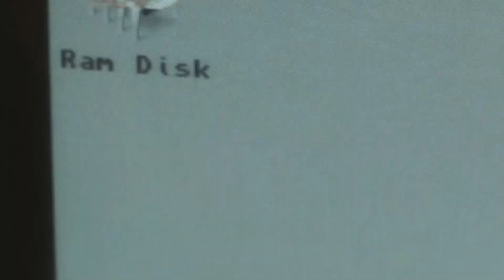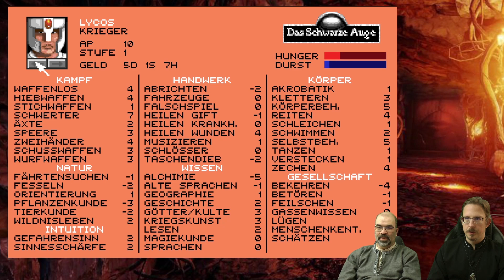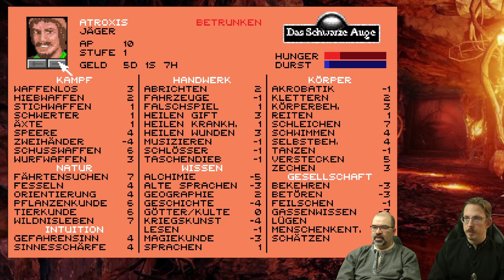DSA #08: Wir bauen die Party um! (RetroPlay/Amiga)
Mit den gesammelten Erfahrungen und nach ein bisschen Lektüre haben wir uns entschieden, die Party noch einmal etwas umzustrukturieren. Allerdings wirft uns das Spiel dabei ein paar Steine in den Weg, sodass wir um eine komplette Neuaufstellung der Gruppe nicht herum gekommen sind. Aber nun sind wir gewappnet und probieren es auf ein Neues in dem unterirdischen Räubernest. Lass mal den Michi vor!

INFOS
Titel ► Das Schwarze Auge - Die Schicksalsklinge
System ► Amiga
Entwickler ► Attic
Publisher ►  Fantasy Productions
Erscheinungsjahr ► 1992
Genre ► Fantasy-Rollenspiel